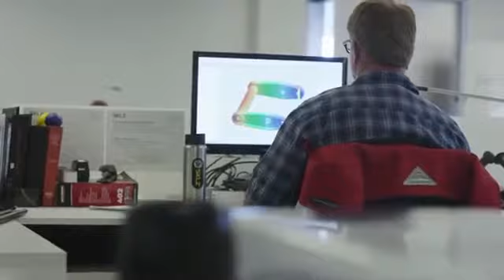SKLZ & Athletes Performance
SKLZ in Athete Performance sta združila moči in v Kaliforniji naredila center, kjer se pripravljajo vrhunski športniki.